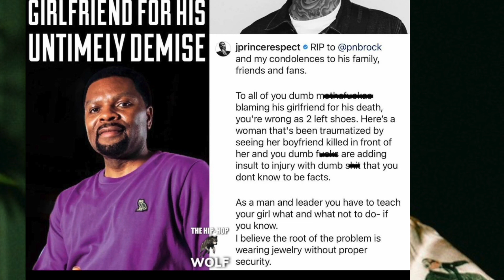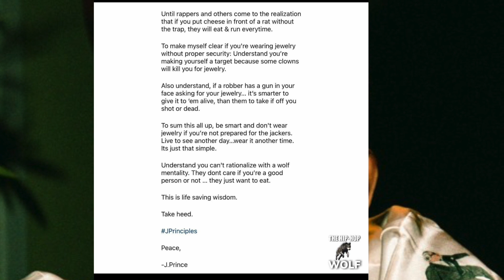J Prince Drops The Uncomfortable Truth About PNB Rock's Death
J. Prince is among the many defending PnB Rock‘s girlfriend and mother of his two daughters, who was with him at the time of his murder.

The platinum-selling rapper was shot and killed on Monday (September 12) at Roscoe’s Chicken & Waffles in South Los Angeles as he and Stephanie Sibounheuang were having lunch.

Some people pointed the finger at Sibounheuang for sharing an Instagram post with their location. But the Rap-A-Lot Records founder scoffed at the notion in a recent Instagram post.